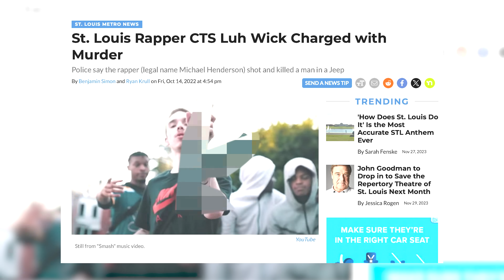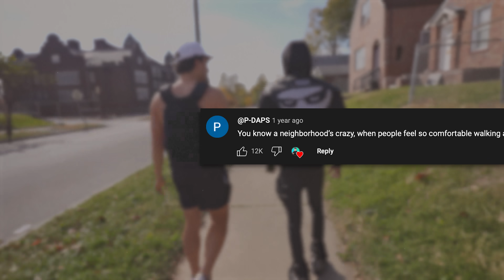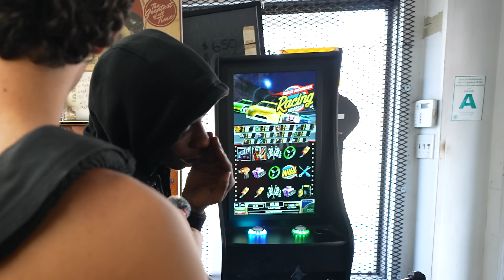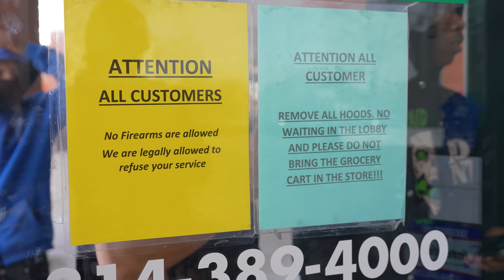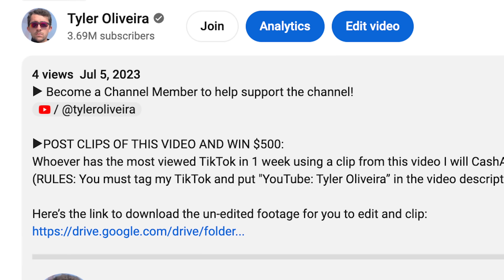I Investigated the Most Dangerous City in America...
POST CLIPS OF THIS VIDEO AND WIN $500:
(RULES: You must tag my TikTok / YouTube @ and put "YouTube: Tyler Oliveira” in the video description)

Here’s the link to download the un-edited footage for you to edit and clip: